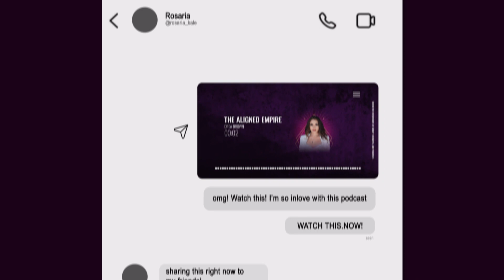Embody Powerful Decisiveness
In this episode let us deep dive into the profound world of decision-making and the consequential art of taking action in both life and business. In this thought-provoking episode, your host, Drea Brown, invites you on a journey into the dynamic realms of choices and the dissolution of procrastination.

Episode Chapters:
[0:00] - Making decisions and taking action.
[1:53] - Procrastination and indecisiveness in business and life.
[6:27] - Making decisions with confidence and taking power back.
[10:37] - Decision-making and energy for business growth.
[15:12] - Making decisions and growing into embodiment.
[19:46] - Embracing decisive energy and overcoming indecisiveness.

Key Takeaways:

- Making Decisions and Taking Action-
Within the span of this episode, the genesis of inspiration stems from an intriguing Instagram post, shedding light on the monumental role of decision-making and the pivotal nature of taking action in one's life.

- Procrastination and Indecisiveness in Business and Life-
We embark on a profound exploration of the perpetual challenge of procrastination and the quagmire of indecision, both formidable foes that obstruct individuals on their quest to pursue their passions and goals. The all too common habit of incessantly awaiting the elusive "perfect" moment is unmasked, a habit that frequently robs one of momentum and purpose.

-Making Decisions with Confidence and Taking Power Back-
The narrative turns to the imperative of making decisions with unwavering confidence, even if it leads to the occasional misstep. Drea Brown openly shares her personal encounters with decision-related struggles and underscores the pivotal significance of seizing the reins of one's choices.

Delving further, this episode traverses the fertile terrain where swift decision-making catalyzes and fuels business endeavors. The unique proposition of scrutinizing decisions through the prisms of unconditional love and the highest self is unveiled, offering a means to embody visionary leadership.

-Making Decisions and Growing into Embodiment-
The culmination of our journey illuminates the crucial role played by the embracement of decisive energy in navigating the treacherous waters of indecision. It unravels the significance of cultivating the habit of making swift, confident decisions—even in the face of uncertainty—to pave the way for personal growth and liberation from the suffocating grip of stagnation.

As the episode draws to a close, let us not forget that the very act of making decisions and embarking upon a path of action can be transformative. This transformation reverberates not only in our personal lives but also permeates into the tapestry of our businesses. Empowerment, self-guidance, and purposeful choices serve as the compass guiding us toward a future teeming with momentum and significance.

Support this Podcast:
We deeply appreciate your support in making this podcast impactful! Please take a moment to share your thoughts through reviews and likes on your listening platform. Your feedback propels our messages to those who need them the most.

Drea’s Resources
Creator Activation: